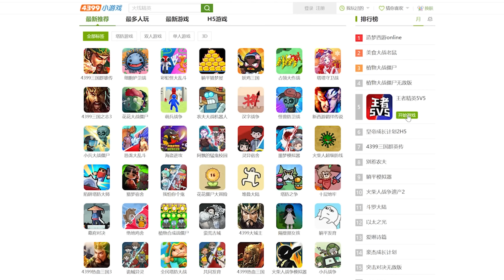盗版王者荣耀能有多离谱?第一个英雄就笑死我!最后一个更是王炸!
秋名山上行人稀，吃雞還看老撕雞~

老撕鸡 和平精英 吃鸡 pubgmobile 本视频完全符合YouTube社区准则，没有任何违规行为。